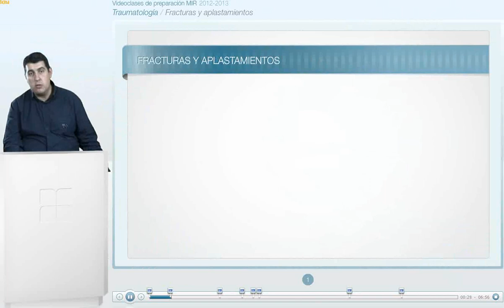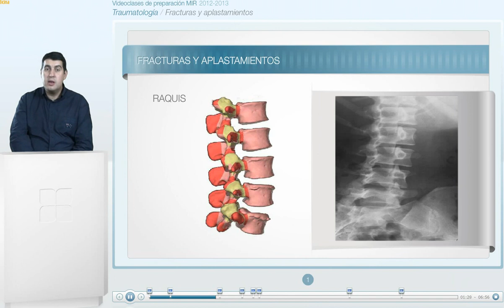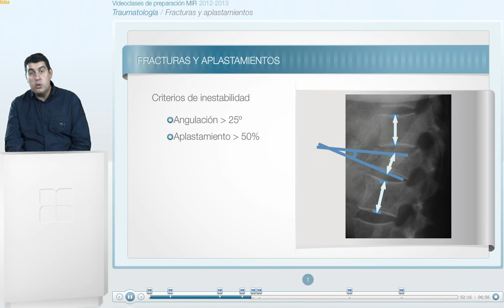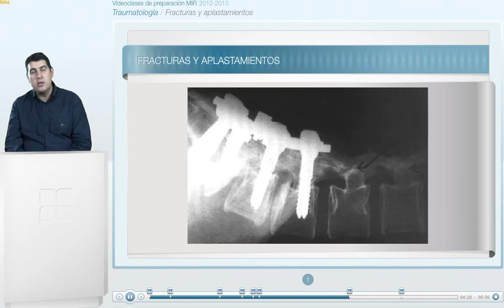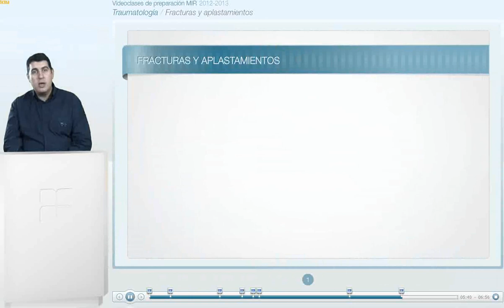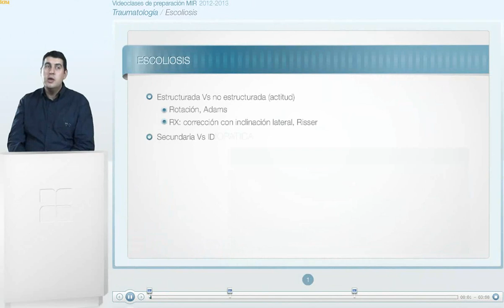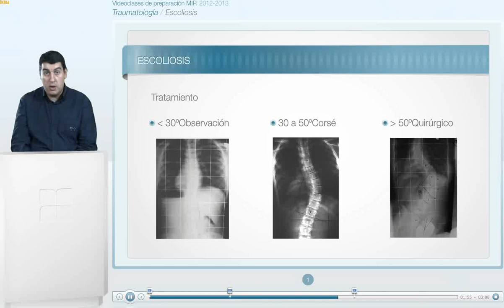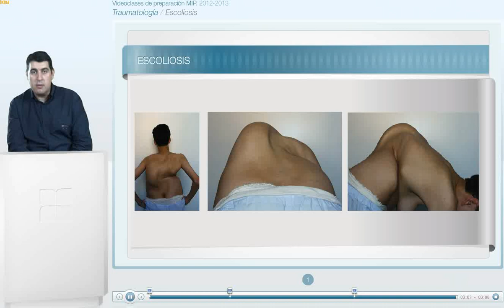CT vuelta 1 traumatologia - 08 PATOLOGIA DE LA COLUMNA VERTEBRAL